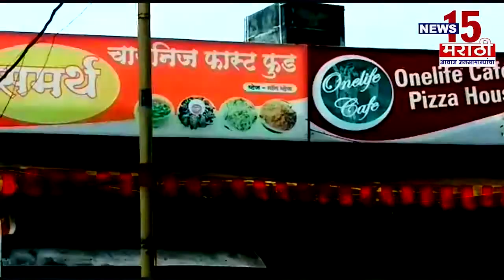वर्धा | वार्ड क्रमांक ७ मध्ये सलग दुसऱ्यांदा आढळला नळाच्या पाण्यात नारु | News15 मराठी